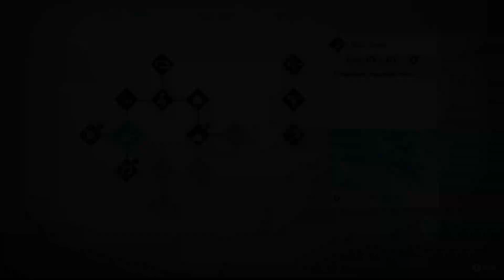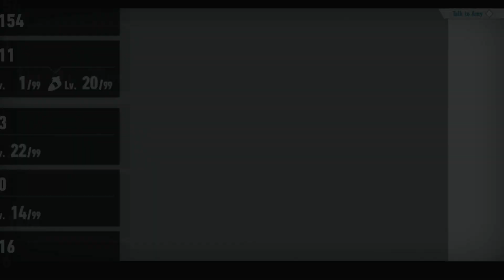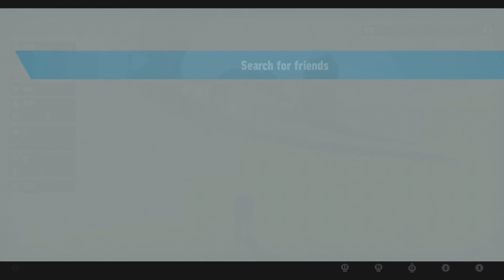Battle with Giganto - Sonic Frontiers Part 2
We return to Sonic Frontiers today as we go around Kronos Island comlpeting all the Side Missions, Portals and collecting the Remaining Chaos Emeralds. We then head up the waterfall for a showdown with the Titan Giganto to save Amy.